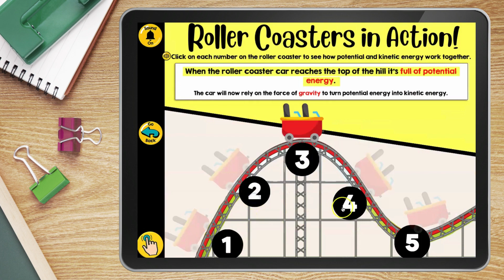Force & Motion (demo)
Inside the Force and Motion LINKtivity®, students explore how force and motion relate and what causes change in motion.  They will explore Newton's 3 Law of Motion, the forces of gravity and friction, as well as potential and kinetic energy.  Students will also explore several related videos before completing the knowledge self-check.